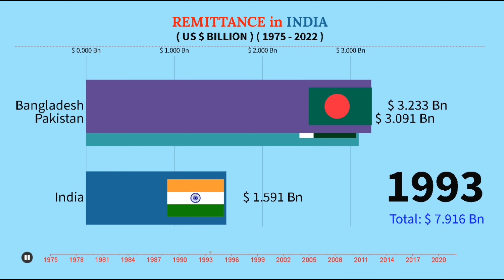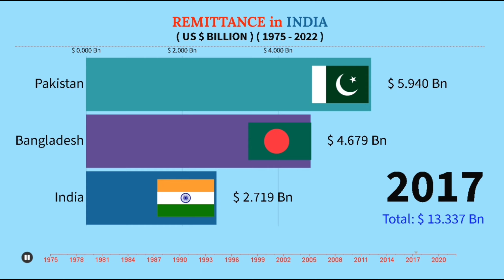REMITTANCE to INDIA,PAK,BANGLA 1975 to 2022.india 100 billion remittance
Hlo,

REMITTANCE to INDIA, PAKISTAN, BANGLADESH 1975 to 2022.india received 100 billion remittance

Remittance in India, pakistan, bangladesh.